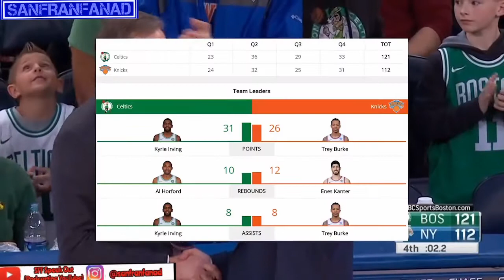Boston Celtics at New York Knicks - Full Highlights Feb 24, 2018 | NBA HD